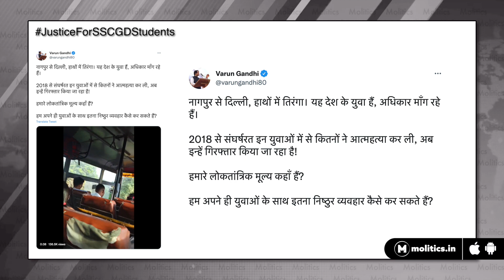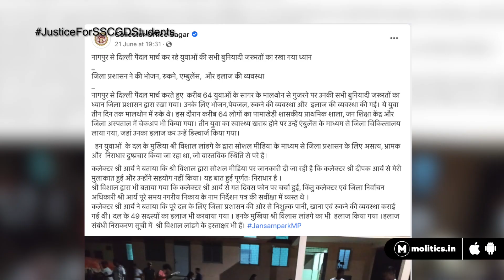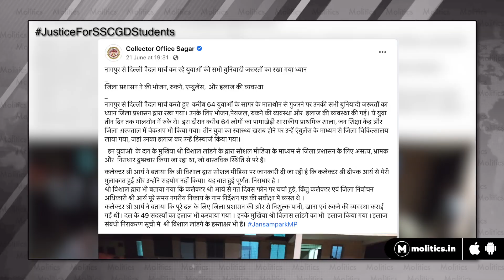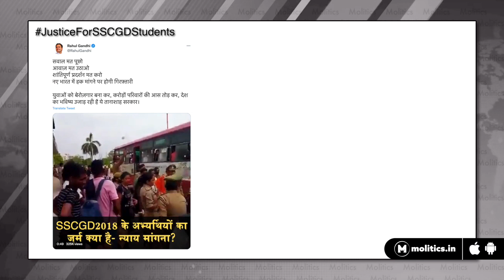SSC GD 2018: UP Police ने Agra और Mathura में युवाओं के साथ क्या किया? | Amit Shah अब क्या बोलेंगे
हाथ में तिरंगा लिए और जुंबा पर भारत माता के नारे लगाते हुए ये अभ्यर्थि 1 जून को नागपुर से पैदल चले थे.दिल्ली जाकर सरकार से गुहार लगाना चाहते थे, 900 किलोमीटर चलकर आगरा पहुंचे. 15 जुलाई को आगरा के गुरूद्वारे में रूके,इसके बाद यूपी पुलिस पर आरोप है कि पुलिस सभी को  गुरूद्वारे से बसो में बिठाकर ले गई. सेना में नौकरी की आस में डेढ़ साल से दिल्ली से लेकर नागपुर तक धरना दे रहे इन अभ्यर्थियों की पीड़ा देखिए